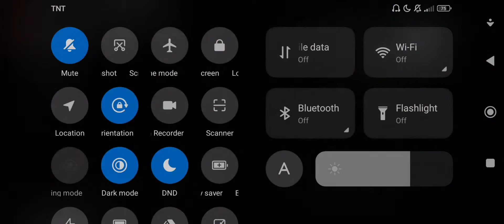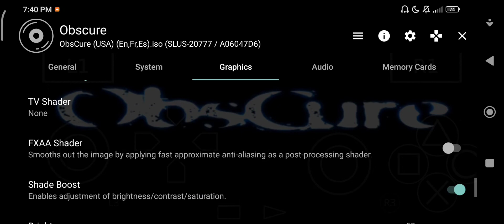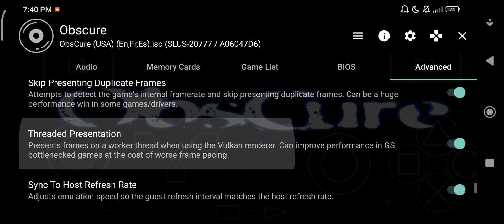Obscure AetherSX2 v2468 Test Snapdragon 695 2x Resolution (8/128GB)